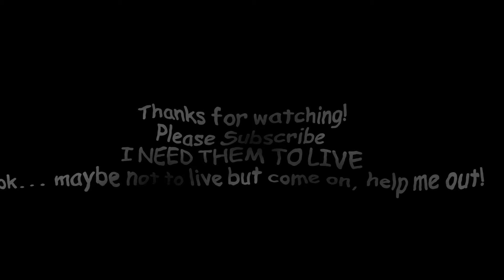Inner Tube in my 5XL Shirt.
Welcome to the LeBlanc'in Channel!
Mailing address
LeBlanc’in
Nantucket MA 02584